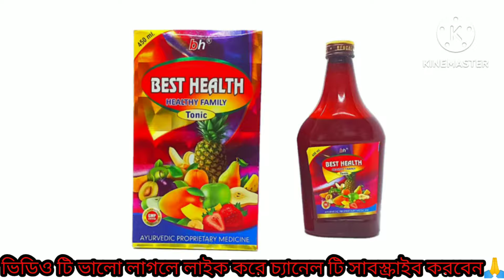Best Health syrup | best health syrup bangla | mota howar osudh | মোটা হতে চান?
Besthealthsyrup review By Rightmedicine. In this video Right medicine talks about besthealth syrup uses,Dosage & side effects. Learn about best health syrup uses , dosage & side effects in bengali.

Best health syrup
Best health syrup bangla
Mota howar osudh
Right medicine
Best health syrup bengali
Best health syrup use
Best health syrup benefits
Best health syrup uses in bengali
Best health syrup price
Best health syrup uses
Mota howar syrup
Best health syrup side effects
Best health syrup used for in bengali
How to use best health syrup
Best health syrup for weight gain
Best health syrup review
Best health syrup full review in bengali
Best health syrup dosage for adults
Best health syrup dosage